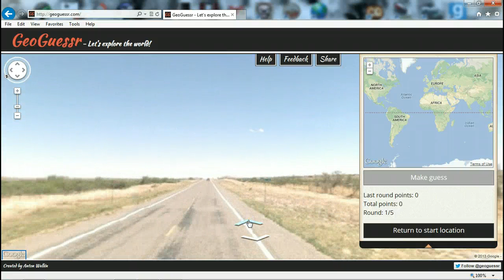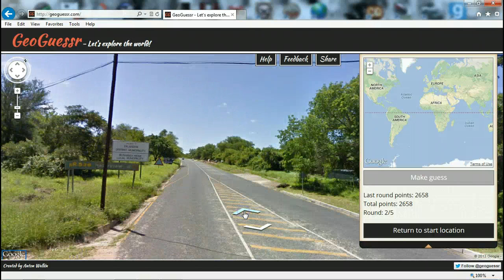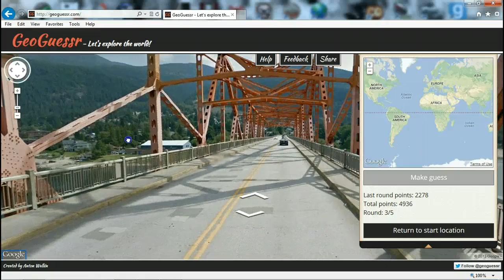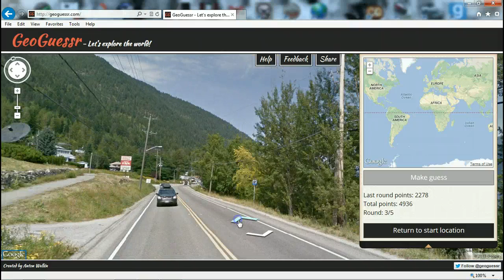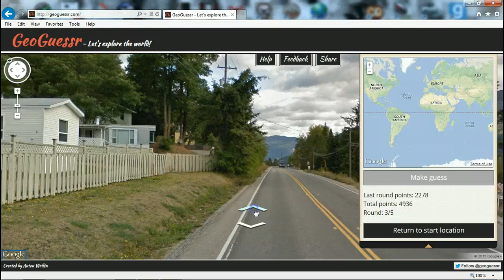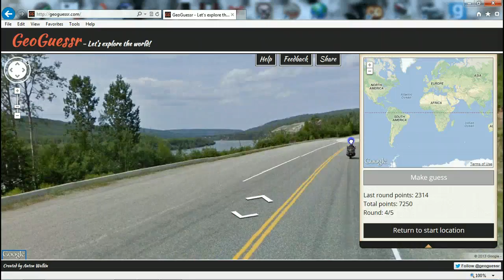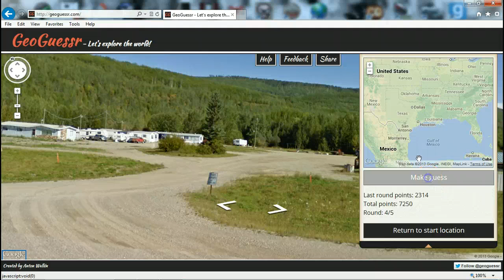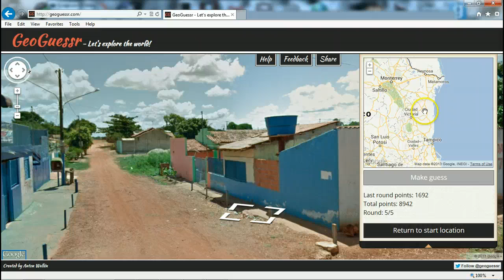Geoguessr - 15minutegamer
Quick video ft Geoguessr